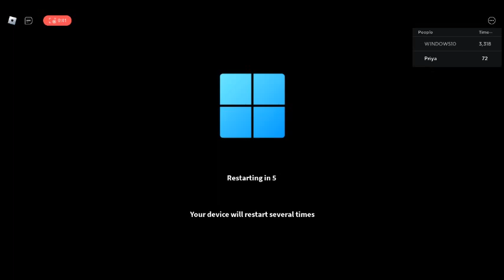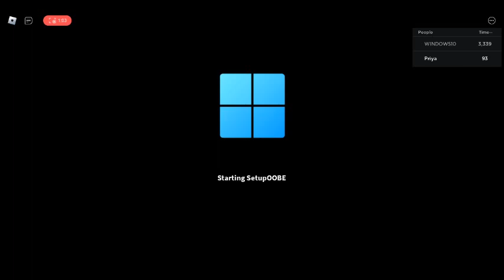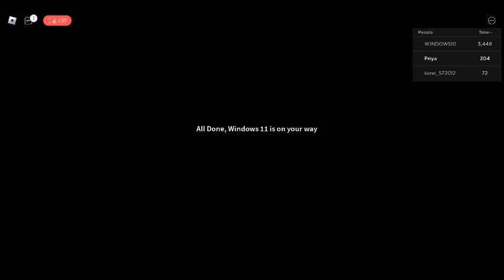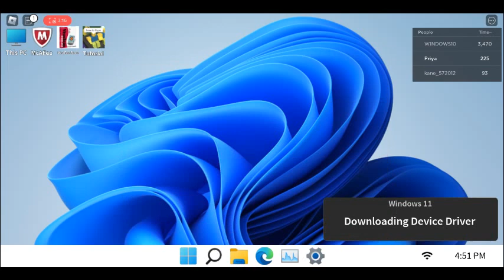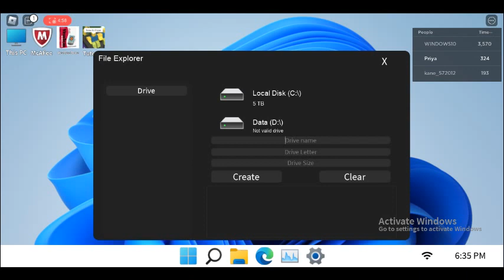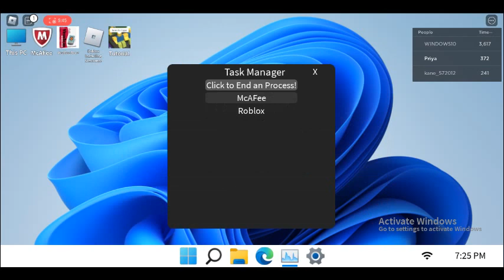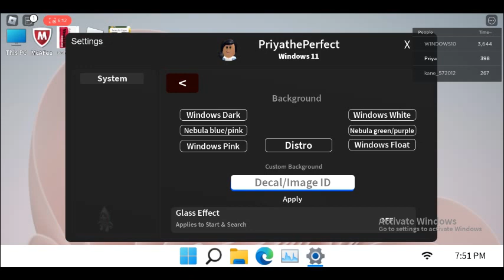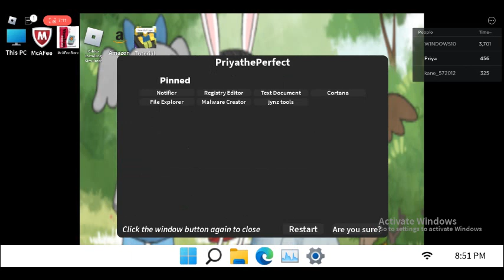Windows 11 Experience Game - Roblox